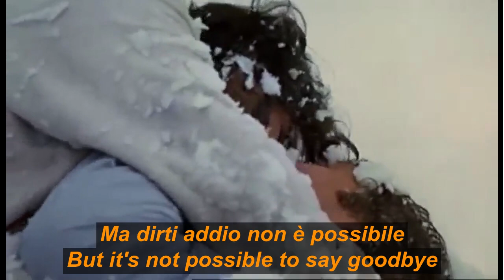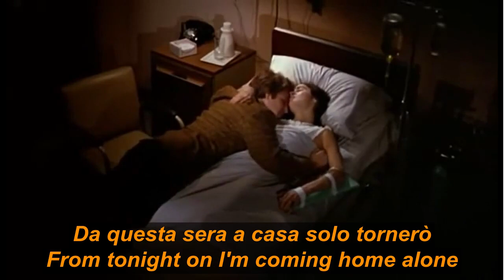Il divo ❤ Grazie Amore Mio ❤ (Love Story) English and Italian lyrics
Video: Love Story (movie scenes, 1970)